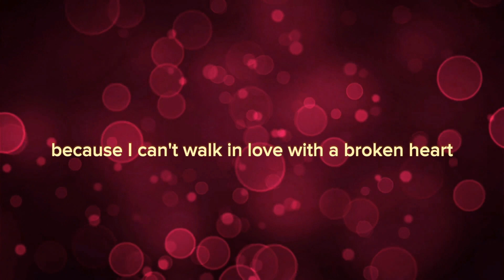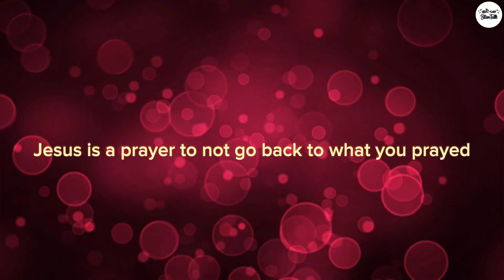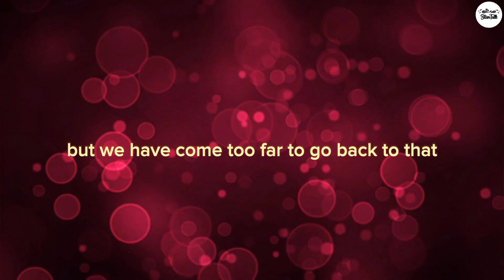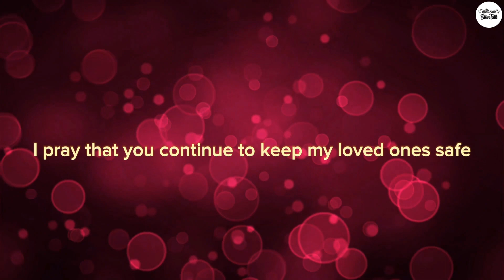😱A person form past tell you a big secret of yours that... 😖| DM to DF 👫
😱A person form past tell you a big secret of yours that... 😖| DM to DF 👫|  @twinflamereadingtoday1111 | Twin Flames | Love Fact | Relationships

spiritual prosperity
prophetic word
dm df
inspirational quotes
powerful quotes
quotes about life
feminine energy
tarot
tarot reading
best quotes
life quotes
deep quotes
famous quotes
sayings about life
quotes channel
dream quotes
daily quotes
success fact
status
love status
motivational video
relationship quotes
relationship
love
love advice
friendship
life changing quotes
Romance
Attraction
Emotions
Intimacy
Body language
Partner Feelings
Connection
Affection
Adoration
Compatibility
divine masculine
divine masculine reading
divine feminine
masculine
divine love
masculine reading
reading masculine
masculine energy
divine reading
divine feminine energy
feminine energy
feminine
feminine power
twin flames
twin flame
divine relationship
relationship goals
karmic relationship
divine union
divine reading
divine connection
karmic relationships
divine masculine twin flame
relationship advice
love messages